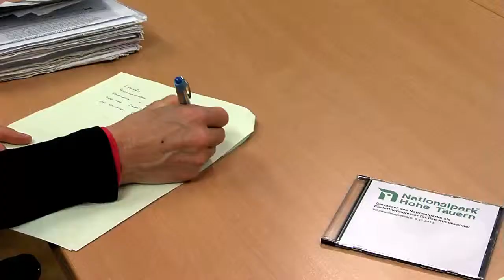Fieberthermometer für den Klimawandel (Land Salzburg)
Fließgewäser-Monitoring im Nationalpark Hohe Tauern.
Der Nationalpark Hohe Tauern startet ein international einzigartiges Monitoring-Programm zum Klimawandel und seine Folgen, das gemeinsam mit der Universität Innsbruck entwickelt wurde. Damit wird es möglich sein, Auswirkungen des Klimawandels auf sensible Fließgewässerökosysteme zu erkennen und mit statistisch abgesicherten Daten zu belegen sowie über lange Zeiträume hinweg zu vergleichen.